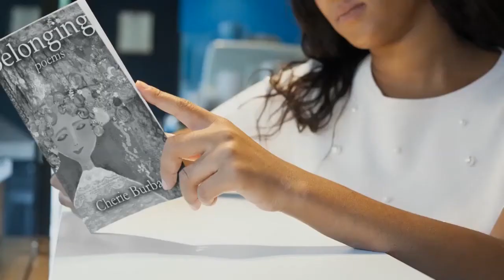Bus Ticket, a poem by Cherie Burbach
"Bus Ticket" is a poem by Cherie Burbach from her book, Belonging.